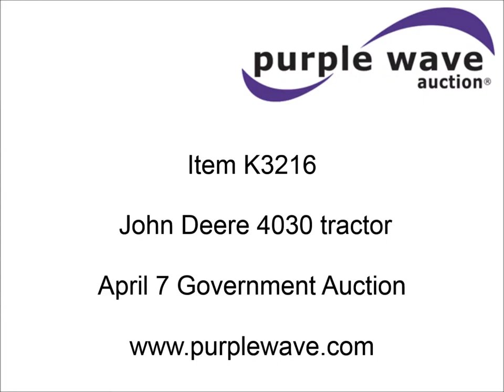John Deere 4030 tractor for sale | sold at auction April 7, 2015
4,700 hours on meter
John Deere six cylinder diesel engine
Type: 6829DR05
Serial 424736T
Manual transmission
16F-2R gears
AC and heat
AM/FM/cassette
Raven SC5440NVM spray control system
SKS foam marker control
Three point
Quick attach
1000 PTO
Draw bar
(3) rear hydraulic remote sets
Suitcase weights
Wheel weights
102" wheelbase
11L-15 front tires
16.9-38 rear tires
Serial 4030H016632R